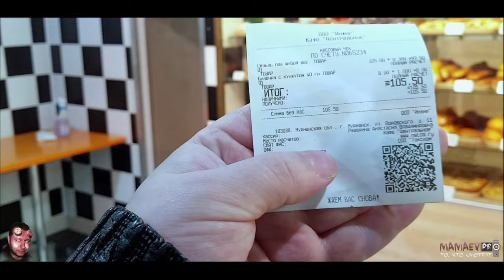БАБКИ АТАКУЮТ / НЕАДЕКВАТ-КАФЕ НАКАЗАН ЗА ТРЕБОВАНИЕ НАДЕТЬ НАМОРДНИК / ТУХЛО-САЛАТЫ ИЗЪЯТЫ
"НУ И ГАДОСТЬ ЭТА ВАША СЕЛЁДКА ПОД ШУБОЙ"

ПЕРЕЗАЛИВ - видео от 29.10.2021 - посетил кафе "Тесту место" (Мурманск, ул. Воровского , 11)...
За отказ продать клиенту кофе без маски ТОРГАШИ заплатили по полной!...

В этот раз ППСники были очень вежливыми, а сотрудник ЧОП "ПМ" СерГей так вообще милашка)))...

Несмотря на моё провокационное, а иногда даже хамское поведение (по ситуации) - в ответ на поведение ментов, работников магазина, охранников и т.д., я всегда действую в рамках правового поля, что не скажешь о моих оппонентах...

Ваши комментарии будут интересны тем, кто неравнодушен к событиям, которые происходят у нас в стране - COVID, вакцинация, QR-коды, просрочка в магазинах, спецоперация на Украине, коррупция и беспредел в структурах власти и т.д.

Провокация — вид психологической манипуляции, осуществляемой в интересах провокатора с целью побуждения кого-либо к определённым действиям, влекущим для действующих лиц негативные последствия.

- НА БАЛАНС моб.тел.: 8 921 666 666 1
Спасибо!